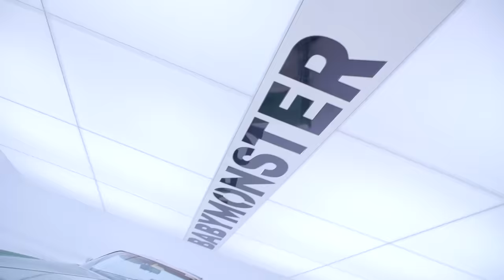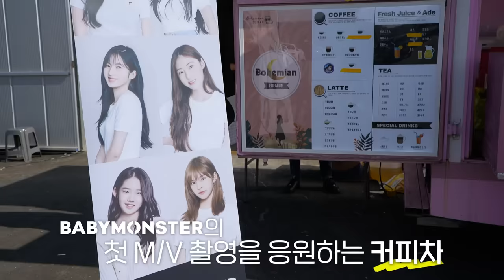BABYMONSTER - ‘BATTER UP’ M/V MAKING FILM EP.1